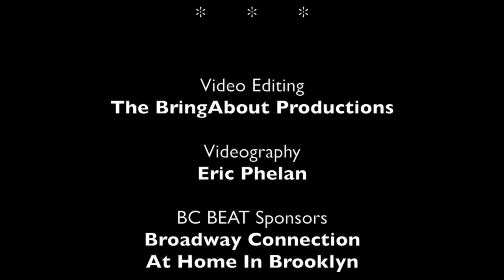BC Beat | FALL 15 - Karine Plantadit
Choreographer | Karine Plantadit
Performers | Adesola Osakalumi, Solange Sandy, Jay Staten, Brendon Stimson, Roman Zhurbin

video director ERIC PHELAN
editing BRINGABOUT PRODUCTIONS

AT HOME IN BROOKLYN